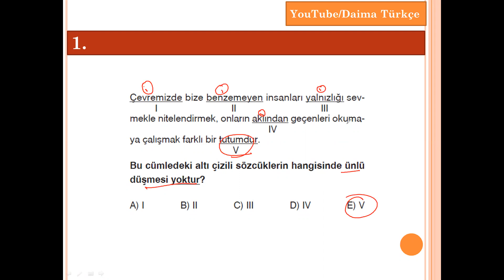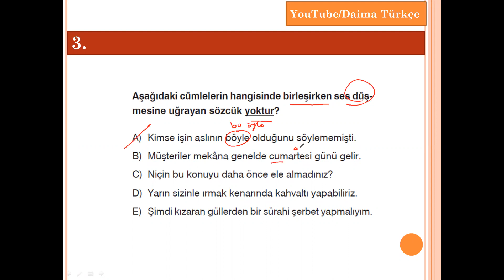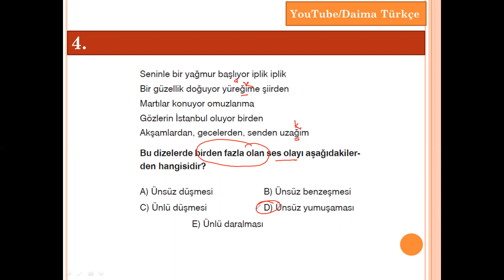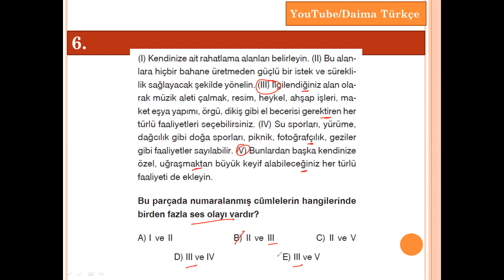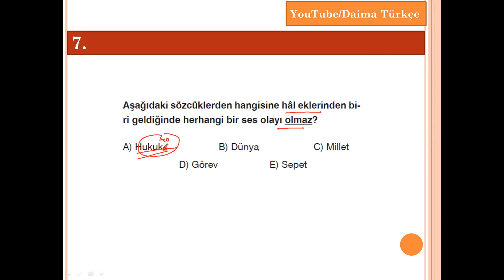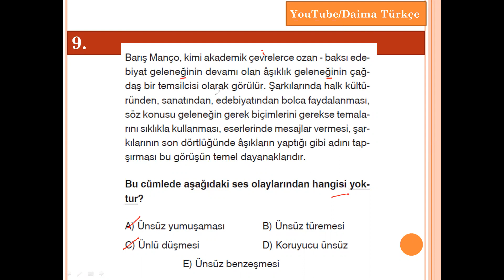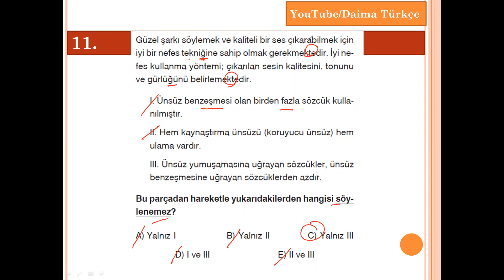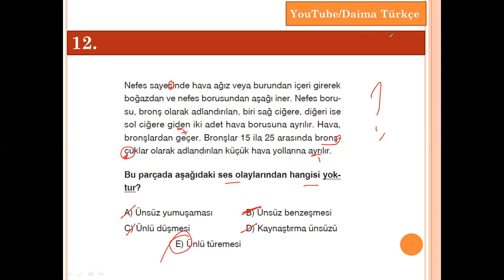Dil Bilgisi Soru Çözümleri-10 / Ses Bilgisi-2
ÖSYM TİPİ Yeni Nesil Soruların yer aldığı yeni serimizde kendi hazırladığım soruların çözümünü yapmaktayım.

GELİŞTİREN SORULAR eşliğinde kısa hatırlatmalar da yapılmaktadır.
ÖSYM'nin yaptığı ve yapmaya çalıştığını bizler de hayal ederek burada yapmaya çalıştık.
12. sınıf dil bilgisi
11. sınıf dil bilgisi
10. sınıf dil bilgisi
9. sınıf dil bilgisi
KPSS Türkçe